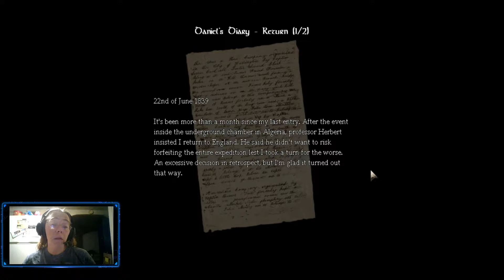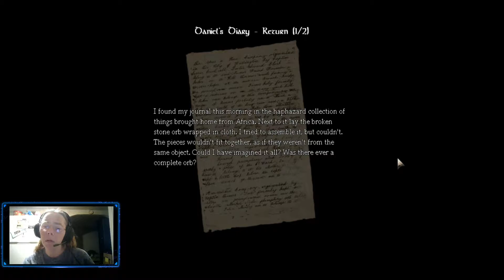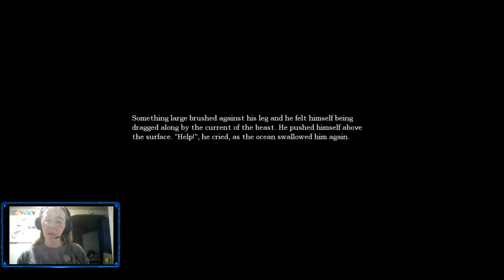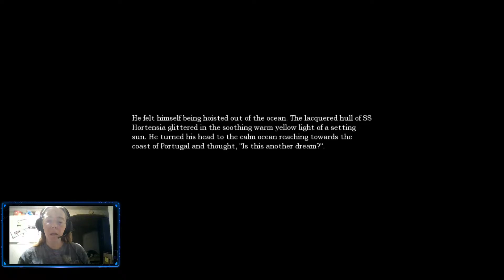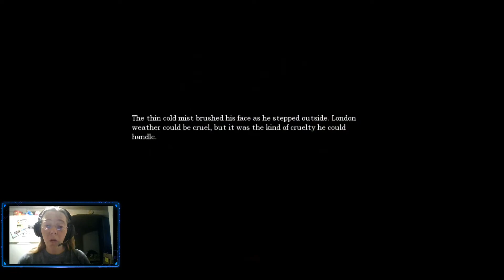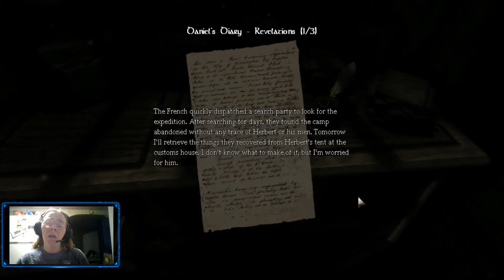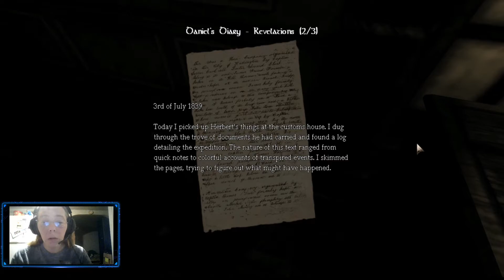Something's In The Water! - Amnesia: The Dark Descent - Part 3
I can't see it, I have no clue what it is... but it wants to eat me!